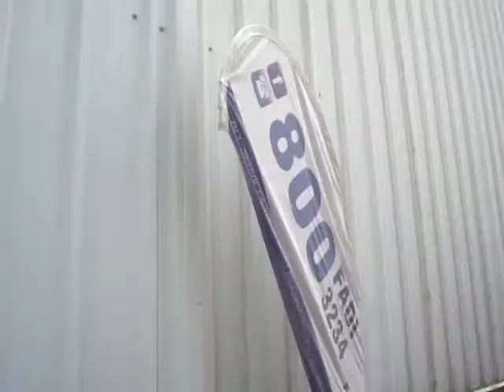Antifouling Preparation - Regal 29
A-Z Boat Services Solutions:
24/7 Toll Free 800-FADI (800-3234)
Mission
To Make Boat Owner Life Easier, Safer and more Entertaining.
Filling ICE BOX is your mission, your Boat health is our mission.
Description

Mobile Workshop All Engine Service Audio Systems Electrical Works Boat Accessories

Art Paint Marine Plumbing Ski Towers Lighting Works Upholstery

Rod Holders Antifouling Gel Coat Paint Fish Finder Fiber Glass Polishing

Decorative Carpentry GPS Navigator Bimini Fabrication

Best boat service in Dubai

Boat Repairing Dubai Boat Maintenance Dubai Best Boat Service Dubai Fadi Marine 800FADI 8003234 Boat engine service dubai Boat towing dubai boat workshop dubai boat trailer

Eng. Fadi Metwalli
فادي المتولي

صيانة قوارب دبي دهان قوارب دبي إصلاح محركات دبي

Eng. Fadi Metwalli

To book your next boat service

Eng. Fadi Metwalli

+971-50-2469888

Dubai Investment Park (DIP2), P.O.Box 123304